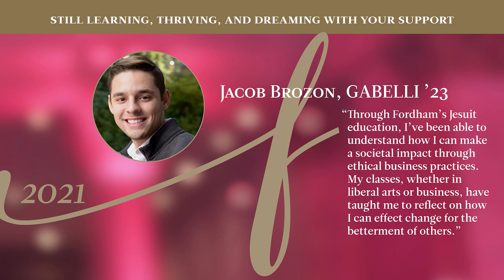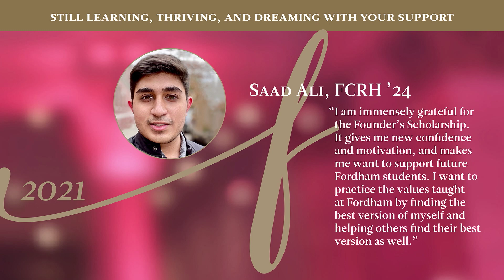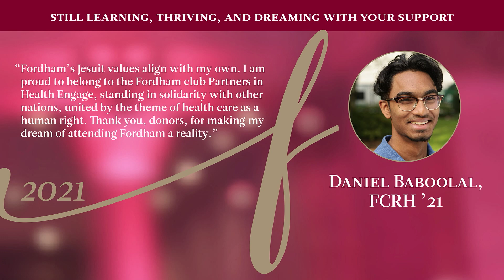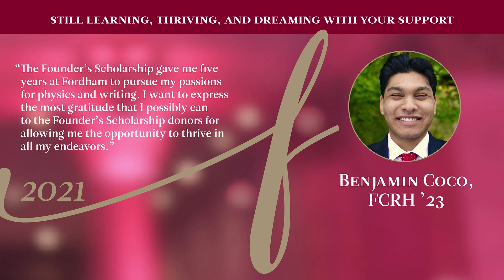"Alma Mater Fordham" by the Fordham Satin Dolls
The Fordham Satin Dolls sing "Alma Mater Fordham" in a video pre-recorded for the 2021 virtual Fordham Founder's reception.